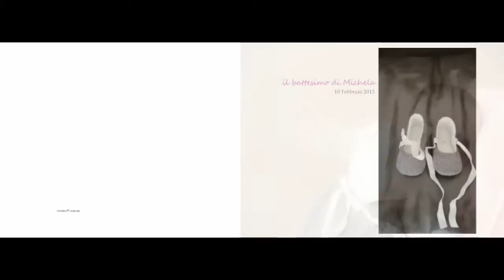Battesimo Michela (ALBUM)